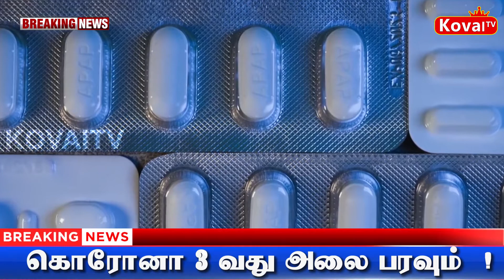கொரோனா வது அலை பரவும் !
KovaiTv​​​​​​​​​ கொரோனா வது அலை பரவும் ! kovaitv பண்ணுங்க உங்களுக்கு பிடித்த நிகழ்ச்சியை காணத்தவறாதீர்கள்.